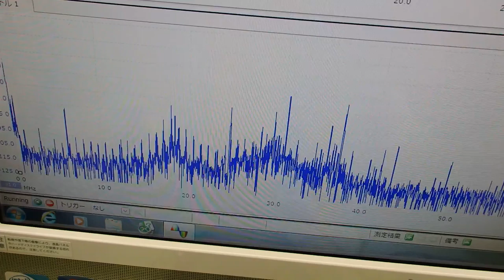対象物の振動モードに合わせた、超音波制御技術 ultrasonic-labo